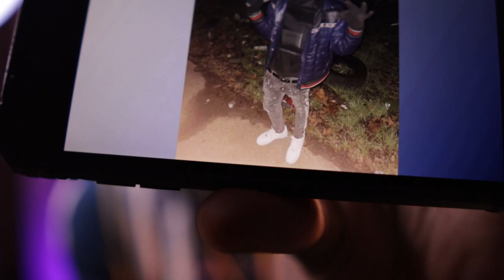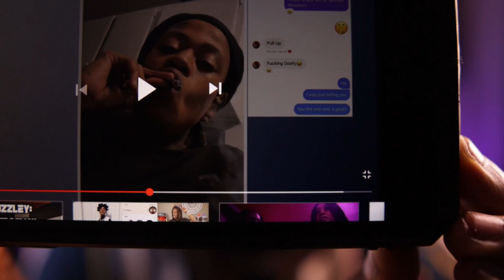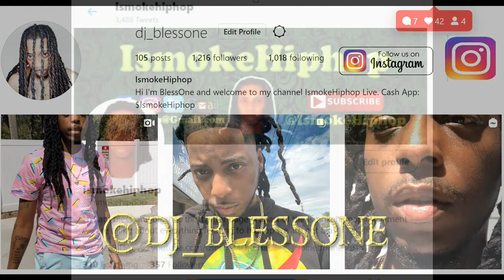Memphis Rapper Pooh Shiesty DM's OPPS Moo Slime His Addy From Miami Jail...GUESS WHO'S MAD?